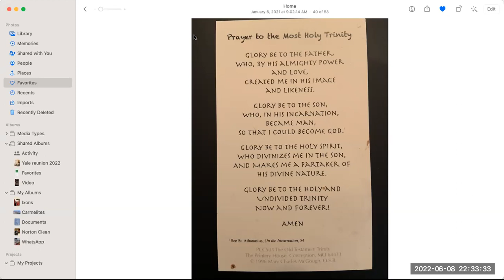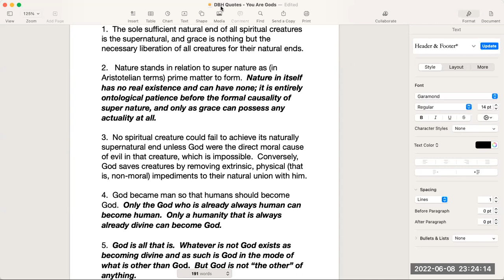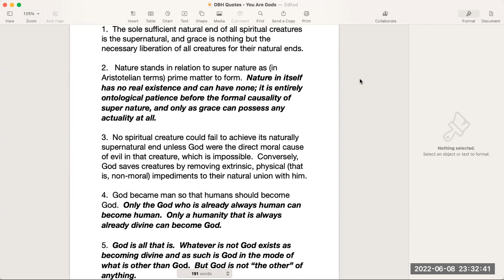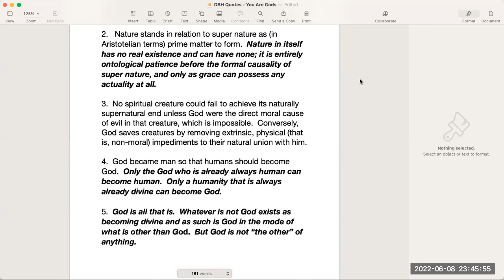Wednesday Gathering - Ep. 67 - (06.08.2022)